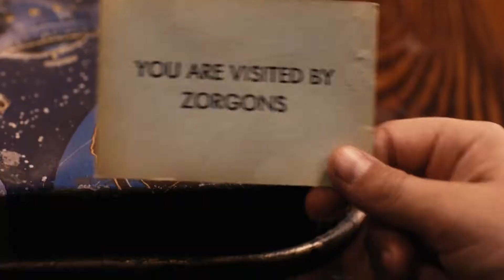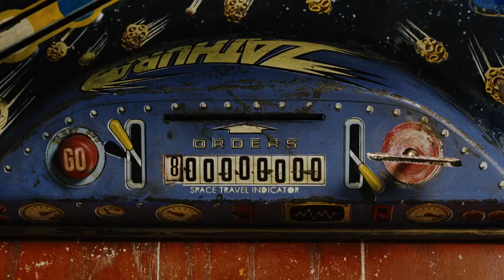The two brothers were bombed by the spaceship and ran into the fireplace to take refuge